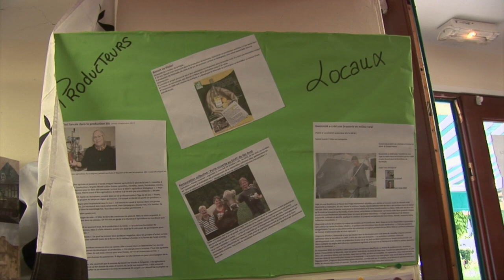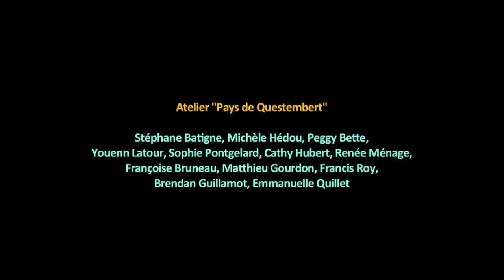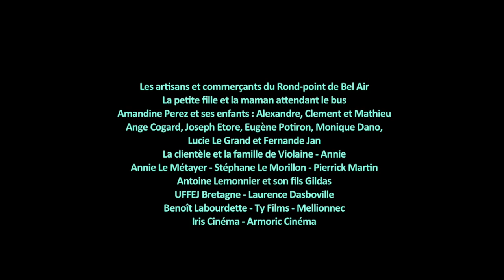Le choix de Violaine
Un film de l'atelier "Habiter, notre lien au territoire"

    Violaine a repris la petite épicerie de Pluherlin, mais passionnée de chevaux, elle a décidé de réinventer l'épicerie hippomobile et sillonne les alentours de Questembert, pour le plaisir de la rencontre.

Retrouvez ce documentaire, ainsi que les autres réalisations des Passeurs d'Images et de Sons, sur le